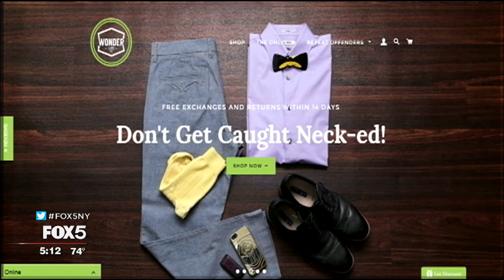Artistic Bow Ties Made from Discarded Items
Comics, board games, Legos, even sneaker boxes all become bow ties at Wonder Lee 123 Designs, a Brooklyn-based brand with a focus on upcycling. Take a flyer, record cover, coffee sleeve or business card and Wonder Lee will make it into a bow tie for you.

The business started with Lee's passion for turning trash into art. Lee says she would go around the streets of New York collecting things that people had thrown away. She still saw beauty in those items and used them to create three-dimensional pieces of art.

It wasn't until a friend told Lee her outfit needed a bow tie at an art show that she started turning her art in accessories. Lee says she grabbed a napkin off the table and made herself a bow tie right there. And that's where the idea started to flow.

In 2011, Lee lost her job and started making bow ties full time, selling them and walking around the city streets with a suitcase full of product trying to spread the word.

She was walking on Bedford Avenue in Brooklyn three years ago, and Questlove the front man of "The Tonight Show" band, The Roots, happened to be walking down the block. Lee says he saw her ties, loved them, and bought a few right there.

Today Questlove has over 100 Wonder Lee creations that he wears on "The Tonight Show" 3 to 4 nights a week. Lee even made a Questlove bow tie in his honor.

She has also sold ties to Whoopi Goldberg and crafted a custom bow tie for Malik Yoba when he was on "Empire."

Capital One featured Lee's ties and her biggest fan in a commercial.
And New York City selected her to be a mentor in its WE NYC program for female entrepreneurs, where she shares her secrets to success. Lee tells other women that their minds are their greatest assets and what they believe about themselves and the world will help them to be successful.

Another bit of Wonder Lee wisdom? Bow ties aren't just for your neck; you can also rock them as a headband.

And you don't need to have money to start something of your own. Lee says she didn't have any capital and sold all of her art tools to start Wonder Lee 123. She just loved being able to make things that were one of a kind.

Wonder Lee has sold over 6,500 bow ties worldwide. Ties start at $24.99. Custom ties -- like the Fox 5 script tie she made for me -- start at $43.99.

--ALISON MORRIS